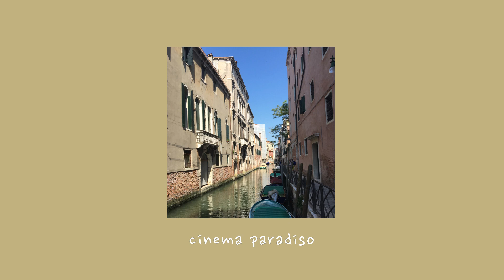Cinema Paradiso (Love Theme) | Flute Cover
Love Theme from Cinema Paradiso - Ennio Morricone
Flute Cover
Orchestral accompaniment: flutebackings